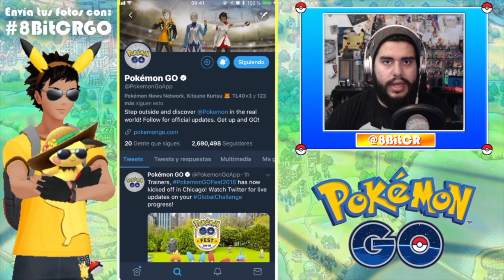PRIMEROS CELEBI, UNOWN ? Y META CUMPLIDA!! | 639 | POKEMON GO